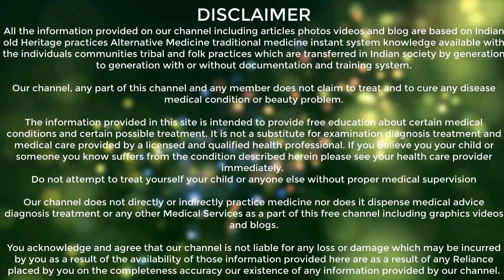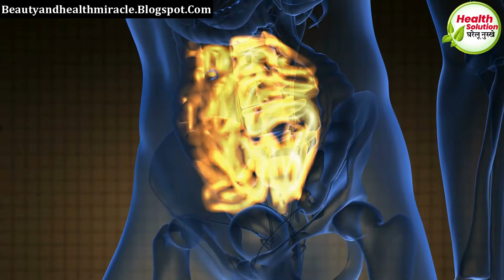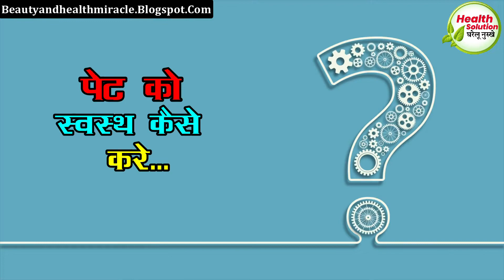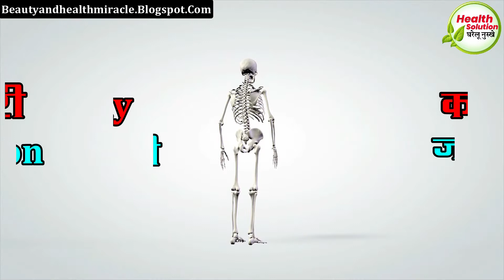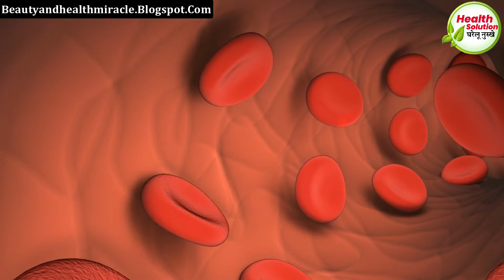सुबह खाली पेट गुड खाने के फायदे 1 करोड़ खर्च करके भी नहीं मिलेंगे ||खाने से खत्म होते है 12 रोग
अपनी सेहत बनाए और सुंदर बने बिना पैसे को खरेलू नुस्खे पढ़े ➤

5 बातें हमेशा ध्यान रखे जो आपको अनचाहे बालो से बचाये ➤

Purchase Our Weight Gain & beauty Product➤

The content on this channel is intended for informational and educational purposes only. Consult a doctor for medical advice & Treatment.🙏🙏